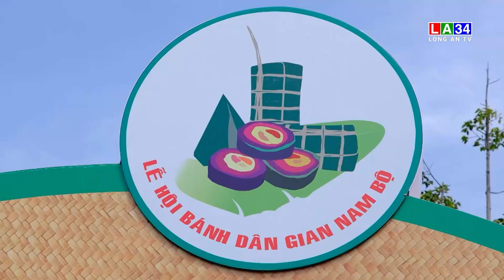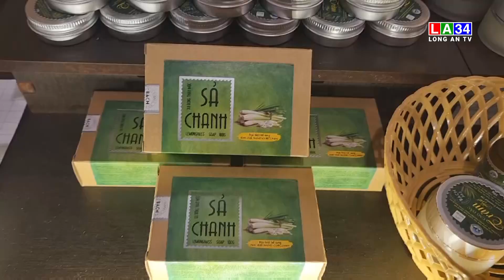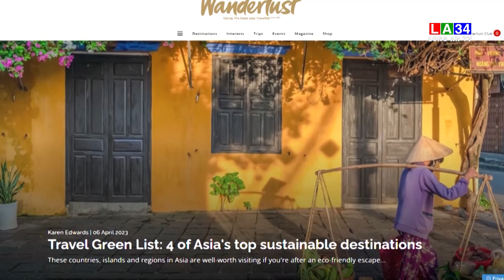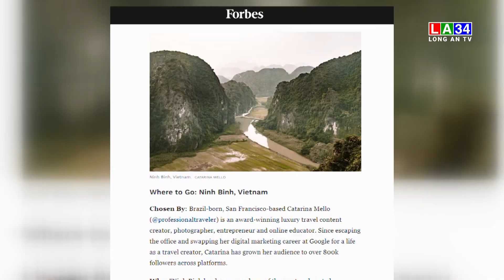Tạp chí Văn hóa Du lịch số 16/2023